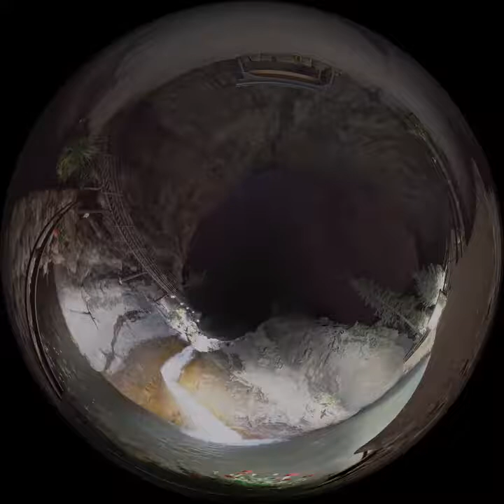Explorations Episode 1: GRACE: Earth's Hidden Water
It’s difficult to measure the depletion of water reservoirs when they are underground. NASA has come up with a creative solution -- measuring changes in Earth’s gravity from space. Wet ground has more mass than dry ground, just like how a wet sponge is heavier than a dry one. This means that wet ground has a larger gravitational pull than dry ground. By measuring this fractional change, a pair of NASA satellites, called the Gravity Recovery And Climate Experiment (GRACE) mission, have been mapping our remaining underground water reservoirs across the globe.

Interview: Jenni Bonin, University of South Florida, College of Marine Science